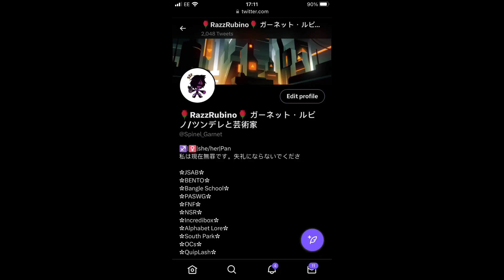I’m gonna have an announcement folks!!!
Sooo uhh, if you guys should ask me or comment about me on my posts and new other stuff that I have on Twitter, so follow me on there

In other words, I’m gonna do make more stuff if you guys wanted to comment or asking me that you wanted on there that you guys liked about!